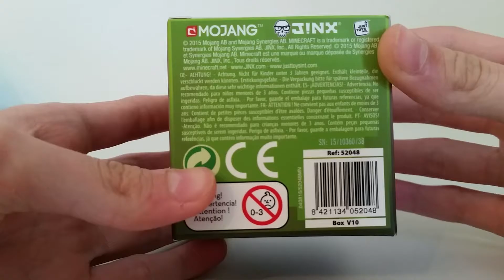Minecraft Craftables Series 1 Blind Box - Review | RedEye